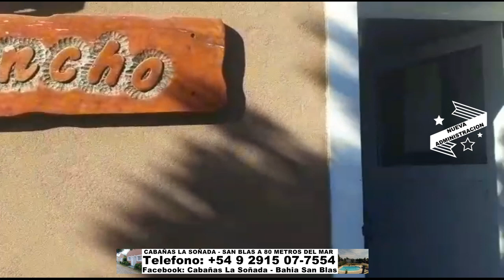Excelentes Cabañas La Soñada en Bahía San Blas tel Telefono: +54 9 2915 07-7554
Cabañas La Soñada - Bahía San Blas
A 50 metros del mar. Cocina completa, dormitorio con cama matrimonial y con camas individuales, televisión por cable, heladera, frezzer, baño completo, pileta, estacionamiento interno, quincho con parrillla y asador criollo.
Facebook: Cabañas La Soñada Bahia San Blas

CANAL 115 AMERICA SPORTS LUNES 01 HS / LUNES 13:00HS / VIERNES 18 HS. TAMBIEN POR CABELVISION CANAL 567 SABADOS Y DOMINGOS 14:30 HS. INSTAGRAM: DELPESCADORTV